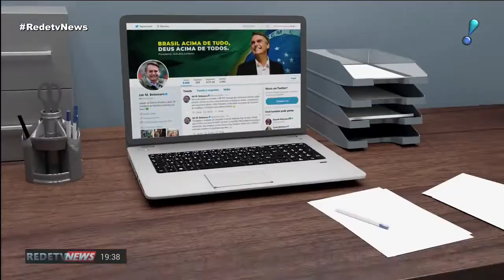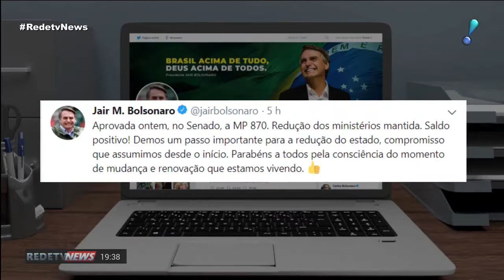Bolsonaro visita de surpresa a Câmara e participa de homenagem a Carlos Alberto Nóbrega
O Senado aprovou a Medida Provisória de reestruturação dos ministérios e manteve o Coaf sob o comando da pasta da Economia. A votação ocorreu depois de um apelo do presidente Jair Bolsonaro ao Congresso para manter o Coaf com Guedes, conforme decisão da Câmara, a fim de que fosse possível votar a MP antes do seu prazo de vencimento. Após esse episódio, a relação do governo com os parlamentares se tornou prioridade na agenda do presidente. Tanto que, na manhã desta quarta-feira (29), Bolsonaro apareceu de surpresa na Câmara dos Deputados. Ele saiu do Palácio do Planalto sem aviso e andou até o Congresso para participar de uma sessão solene em homenagem ao humorista Carlos Alberto de Nóbrega. "Quero um país alegre, responsável", disse no Congresso.